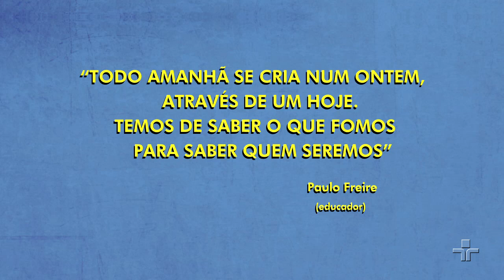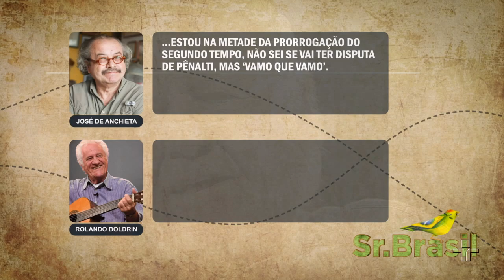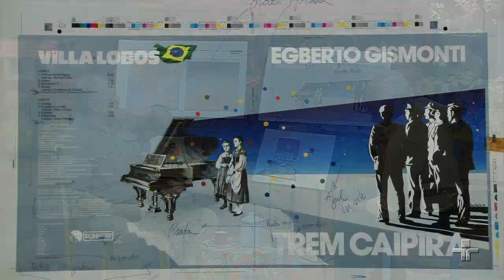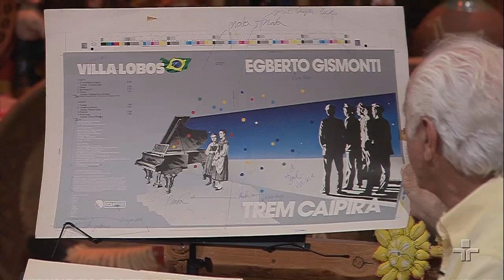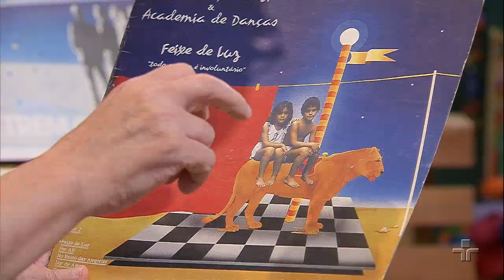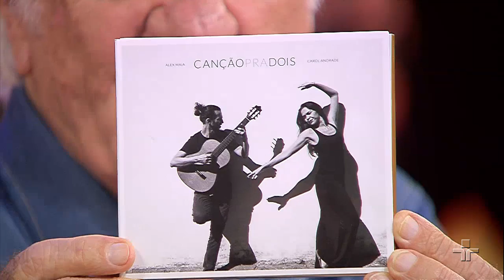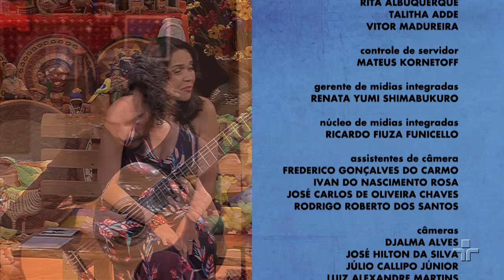Sr. Brasil | José de Anchieta, Carol Andrade e Alex Maia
O programa Sr. Brasil está imperdível e começa com muita emoção! Temos uma linda, merecida e emocionante homenagem ao saudoso diretor, cenógrafo e figurinista José de Anchieta, além de uma entrevista marcante. Após, teremos a dupla formada por Carol Andrade e Alex Maia com interpretações de grandes composições.